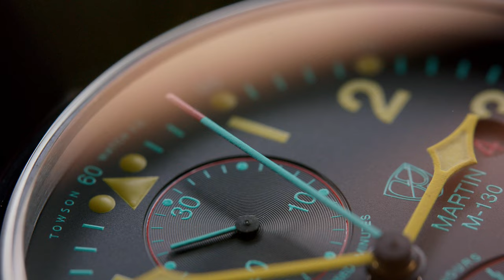MARTIN M-130 | The Flying Boat - Towson Watch Company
MARTIN M-130 | Built Right in Our Backyard

The development of the Martin M-130 limited edition was born on the wings of a grand dame aircraft. Named after the original Martin M-130 aircraft that opened the skies above the Pacific to commercial flights. The design of our commemorative limited edition is inspired by the China Clipper's interior aesthetics and features an engraving of the original aircraft on the back.

What you have is an authentic and inspired expression of a pilot’s watch that adds a dash of color to an all too often monochromatic type. Although the honorarium M-130 watch represents a return to round, the interplay of colors on the dial are the real innovative attraction here.